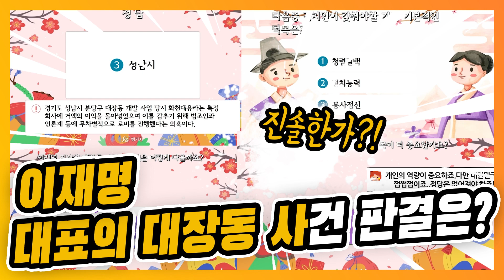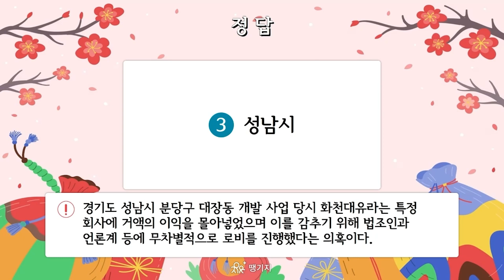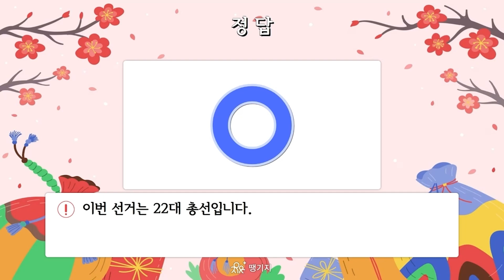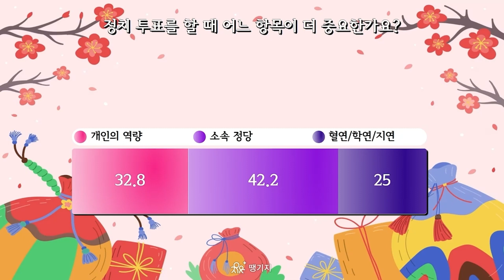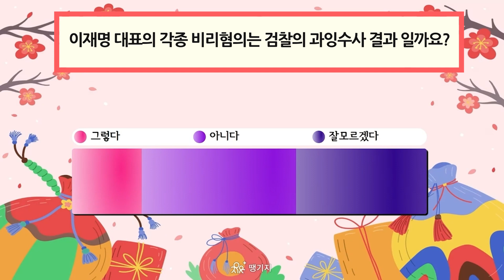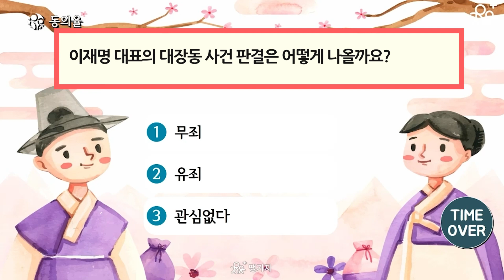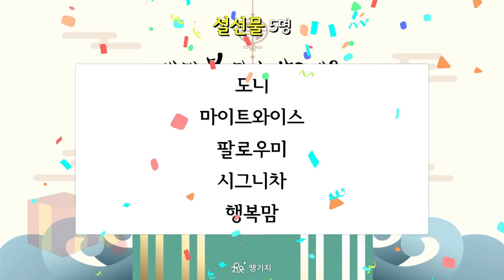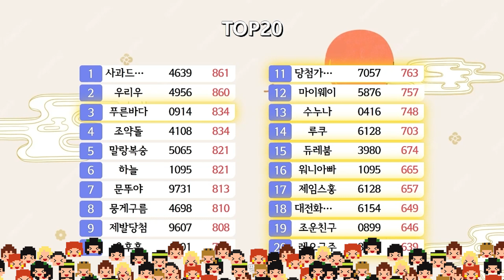(동의율게임)이재명 대장동 사건의 판결은 어떻게 나올까요?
무죄vs유죄vs관심없다

땡기지플러스에서 시민판정단이 되어 주세요^^